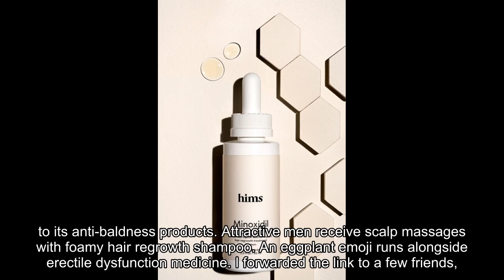This Startup Is Rebranding Penis Pills And Hair Loss Treatments For Millennials